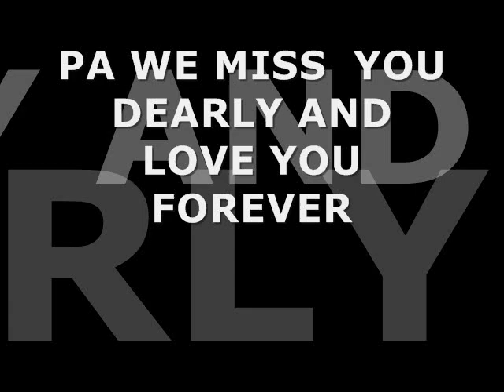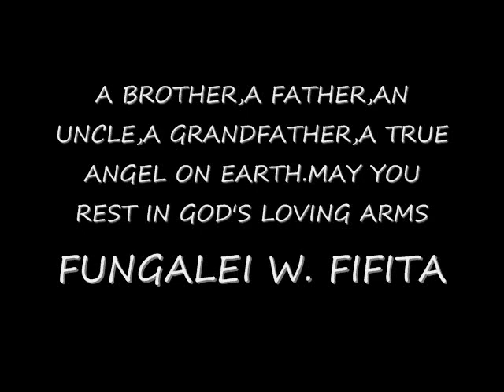FUNGALEI WELLINGT0N FIFITA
MY GRANDFATHER,MAY U REST IN LOVE